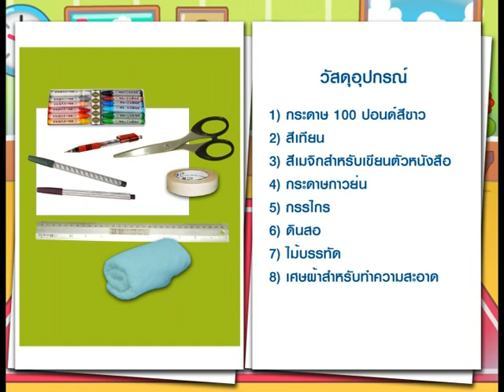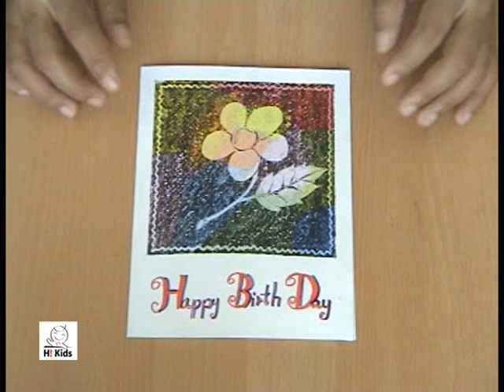ประดิษฐ์การ์ด(13) ขูดสีเทียนเป็นลวดลาย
ทำการ์ดด้วยตัวเอง โดยการขูดสีเทียนสนุกๆ เป็นรูปต่างๆ